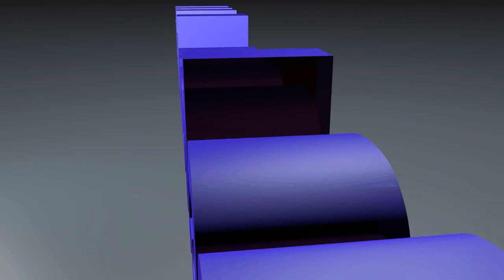Let's Play Transformers Kampf um Cybertron Part 20 - Kampf gegen Starscream (German)[HD]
Genre                 Action

Untergenre:         3rd-Person-Shooter

Entwickler:         High Moon Studios